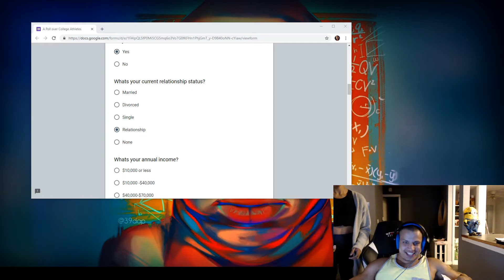loltyler1 Tyler dumps Macaiyla live on stream